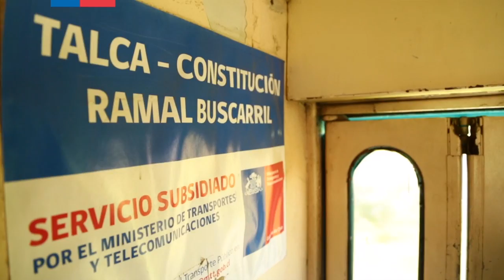Viajes por Chile: Ramal Talca Constitución - Chile es TUYO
Inserto en lo más profundo del Chile rural, el recorrido de 88 kms. del Ramal Talca – Constitución, bordea la ribera norte del río Maule por aproximadamente 3 horas, recorriendo las comunas de Talca, Maule, Pencahue y Constitución.

Descubre más